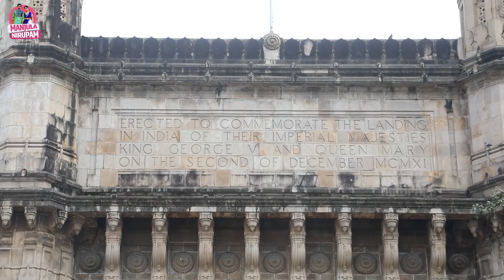తప్పు చేసి తప్పించుకోవడం ఎలా ? || Mumbai Vlog Part 2 || Mumbai Trip || Manjula Nirupam || Strikers